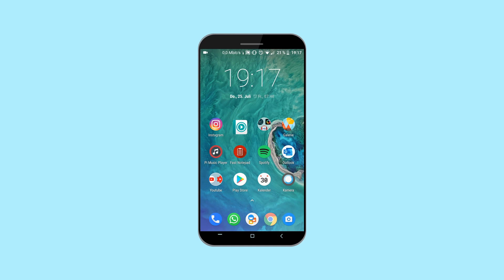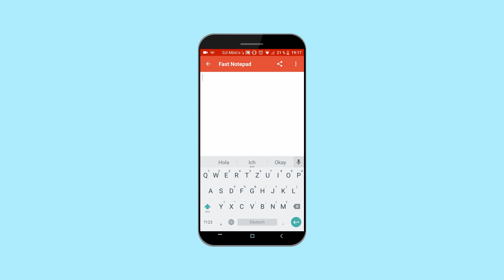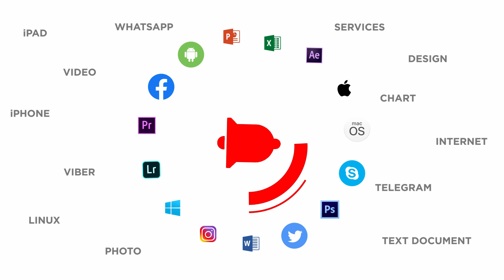Android: Text Ausschneiden, Kopieren und Einfügen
Hier werdet ihr lernen wie ihr mit eurem Android Smartphone Texte kopiert, ausschneidet und einfügt.

Nehmen wir an, wir haben einen Text und müssen einen Abschnitt an unsere Kollegen weiterleiten. Wir beginnen damit, uns unseren Text Abschnitt herauszusuchen. Die kann von einem Text der bereits auf eurem Gerät ist sein oder, wie in diesem Beispiel ein Text aus dem Internet.

➡️ Sucht die Textpassage die ihr Kopieren möchtet.
➡️ Klickt ein beliebiges Wort innerhalb des Abschnittes an und haltet es etwa eine Sekunde gedrückt.
Ihr werdet zwei blaue Marker sehen, die das ausgewählte Wort markieren.
➡️ Nun könnt ihr ganz einfach den linken Marker an die Stelle bewegen, wo euer gewünschter Text anfängt und den rechten Marker ans Ende setzen. Danach erscheint über der Auswahl ein kleines Fenster.
➡️ Klickt auf kopieren.
Jetzt befindet sich unsere Auswahl in der Zwischenablage. Öffnen wir zur Veranschaulichung ein beliebiges Textprogramm.
➡️ Wenn wir jetzt auf die weiße Fläche tippen und kurz gedrückt halten bekommen wir die Option unseren Text einzufügen.
Unser Text wurde also erfolgreich eingefügt.

Jetzt habe ich mich allerdings dazu entschieden, nur einen bestimmten Teil dieses Textes an meinen Kollegen weiterzuleiten. Das geht zum Glück ganz einfach. Dazu muss ich nur den ersten Absatz markieren.
➡️ Dieses Mal klicken wir auf ausschneiden.
Dadurch wird der markierte Text aus dem aktuellen Text ausgeschnitten und in die Zwischenablage kopiert.
➡️ Jetzt tippe ich an die Stelle wo ich den Text hin kopieren möchte und halte wieder etwa eine Sekunde gedrückt.
➡️ Ich klicke auf einfügen.
Und schon ist der Text fertig um weitergeleitet zu werden.

❓💬 Gefallen euch unsere Tutorials?